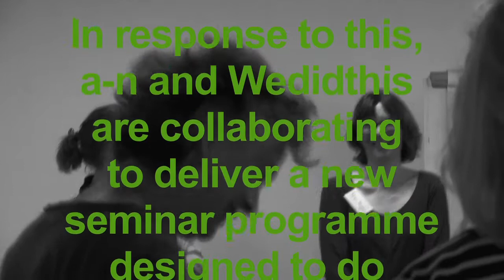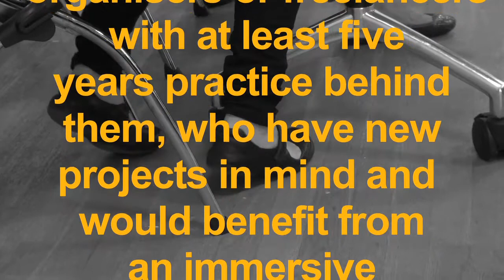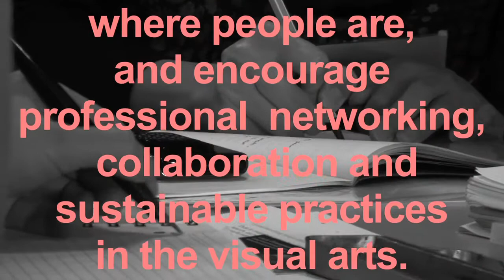Making and funding work: crowdfunding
Introducing a-n's Crowdfunding seminars running throughout 2012. Video by Nisha Duggal.